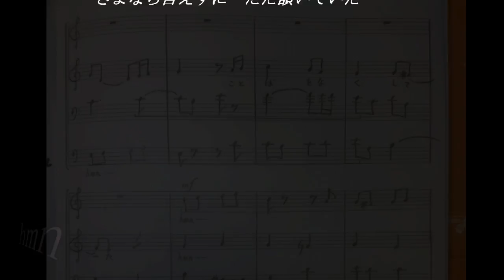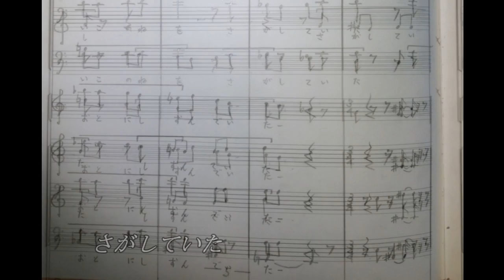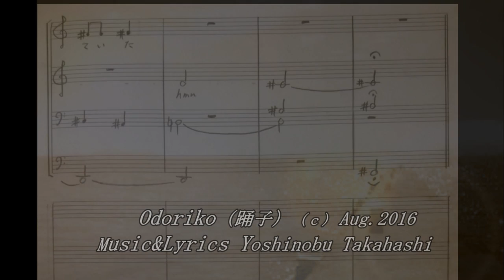Odoriko(踊子)～楽譜掲載バージョン～ 曲/Yoshinobu Takahashi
「伊豆の踊子」の世界をイメージし作曲した。
曲は、フーガの形式をとりながらも中断や転調を
繰り返しながらクライマックスへ向かっていく。
主人公、kaoruの心情をボーカロイド巡音ルカに歌
わせた。
 曲/Yoshinobu Takahashi